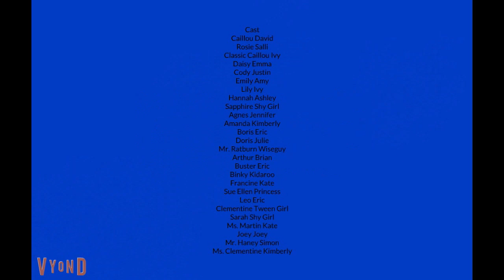Classic Caillou Gets Grounded Updated Season 2 Outro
This Is The Update Of The Season 2 Outro!